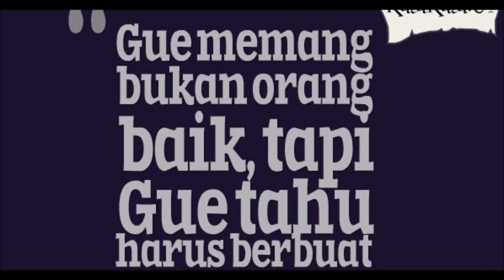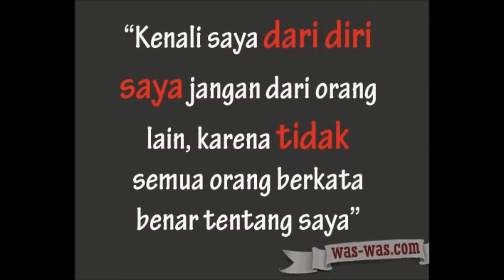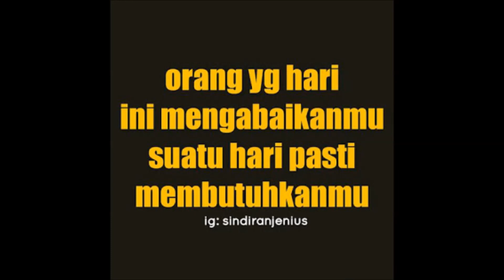KATA KATA SINDIRAN HALUS TERBAIK 2018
kata kata sindiran halus dan pengertiannya buat motivasi.